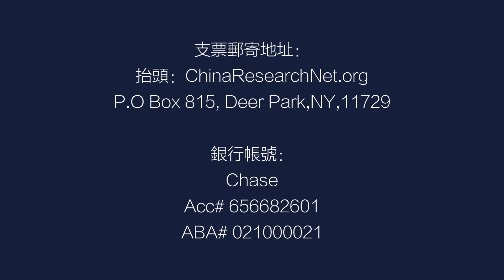中国外交官：当战狼必定乱咬，有礼仪才有外交；习近平信任的骗子，王毅之变：张狂的恶果；欧洲不能只依靠中国丨中国研究院 (陶杰 程晓农 郑旭光 李恒青 何频：20200906 第271期)